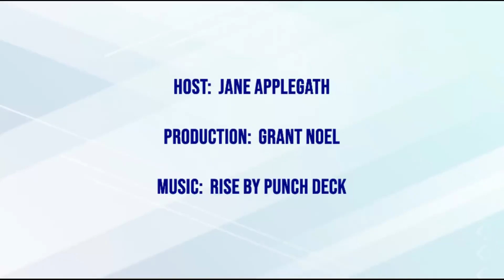Debbi Sluys - Helping people expand their brain’s potential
Oprah Winfrey said, “…The biggest adventure you can ever take is to live the life of your dreams.” And today’s guest is all about showing you how.

Debbi Sluys is a coach, trainer, and speaker who specializes in helping people expand their brain’s potential to see what is possible for their future. Using Vision Boards in her Dare to Declare Academy, participants receive the tools to dream and create a Vision Board to support a life of intention, gratitude, and purpose.

A former Child Care Director, Debbi has studied personal development for over 30 years and has facilitated and witnessed science at work by guiding over a thousand clients to identify and declare their Vision both online and in-person with her Dare to Declare program and Light Up studio.

Featured on the High-Performing Coach podcast, interviewed by bestselling author, and speaker Jack Canfield for Success TV and sharing the stage with bestselling author, and spiritual leader, Gabbi Bernstein, Debbie is changing lives by making dreams come true.